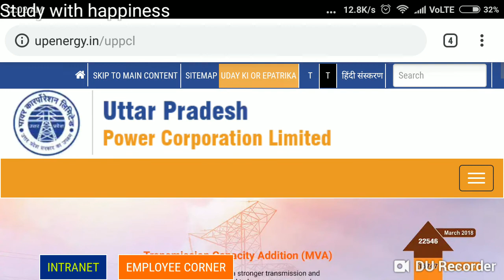Uppcl aro expected Cut off after answer key